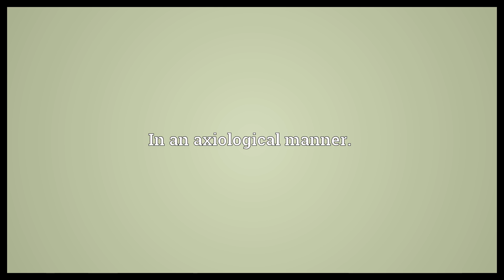Axiologically Meaning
Video shows what axiologically means. In an axiological manner..  Axiologically Meaning. How to pronounce, definition audio dictionary. How to say axiologically. Powered by MaryTTS, Wiktionary